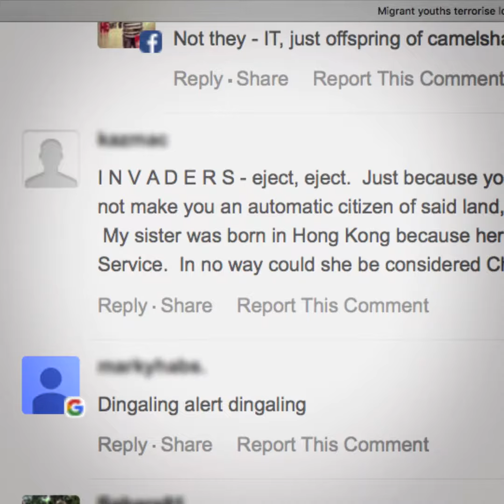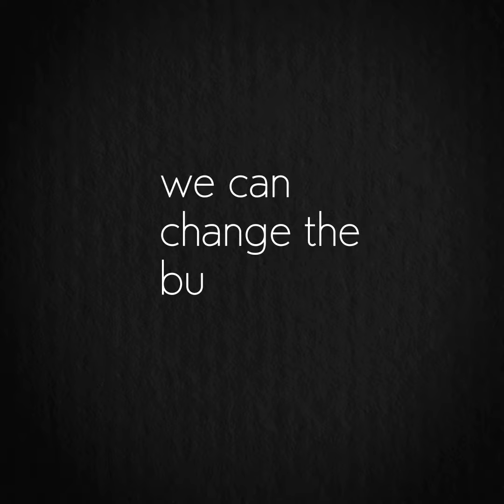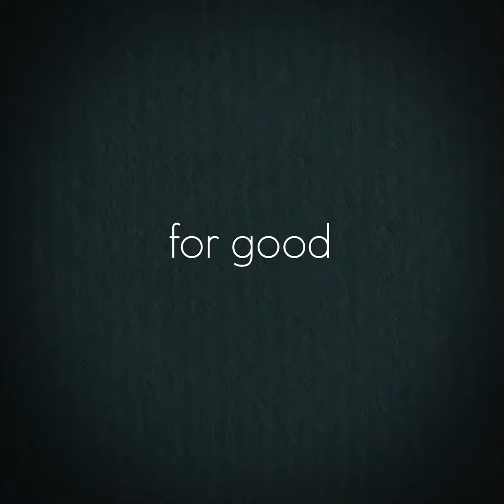Stop Funding Hate